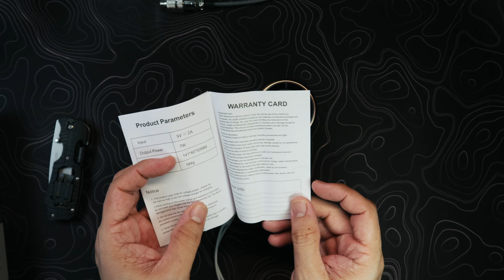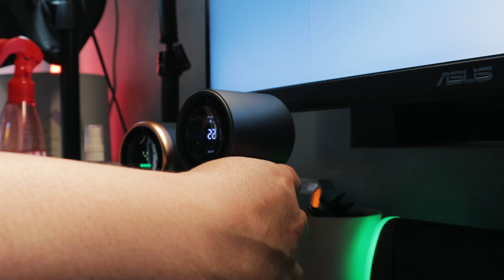Best Handheld Fan for 2025 (Jisulife or Orashare)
Wala ka pa ding handheld fan? Eto na yung review that will help you decide kung ano ba ang swakly para sayong handheld fan. Eto yung mga best selling fans ng Jisulife and Orashare. Watch hanggang dulo para maintindihan mo kung alin ang para sayo.

00:00 - INTRO
00:26 - FAN SPECS
00:44 - LIKE AND SUBSCRIBE
00:57 - UNBOXING
03:18 - BATTERY TEST
04:21 - FINAL THOUGHTS
06:43 - OUTRO